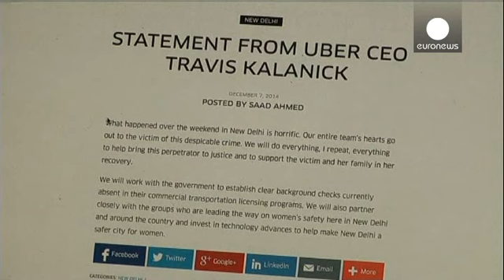تعلیق فعالیت موسسه تاکسیرانی اوبر در دهلی پس از تجاوز راننده آن به یک مسافر زن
پس از انتشار خبر تجاوز راننده موسسه تاکسیرانی اوبر به یک مسافر زن در دهلی نو، فعالیت این موسسه در پایتخت هند به حالت تعلیق در آمد.

به گفته پلیس هند، راننده مظنون سه سال پیش به اتهام  تجاوز دستگیر و زندانی شده بود. استخدام فردی با چنین سوءپیشینه ای اعتبار این موسسه جنجال برانگیز آمریکایی را زیر سوال برده است.

انتشار این خبر دو سال پس از تجاوز گروهی به یک دختر دانشجو در پایتخت هند، بار دیگر موجی از خشم و انزجار را در این کشور برانگیخت.

در همین ارتباط روز دوشنبه دهها تن از هواداران حزب مخالف، با…